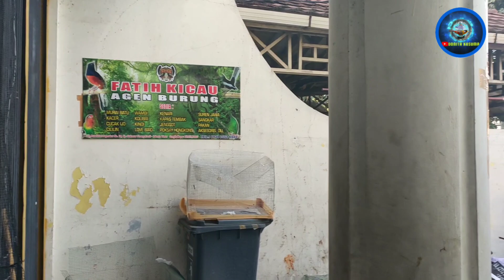UNBOXING MURAI MH 300.EKOR HARGA MULAI 900.RB MURAI MEDAN TROTOLAN 650.RB CUMAN DI AGEN FATIH KICAU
AGEN BURUNG FATIH KICAU
ALAMAT: JL PUSDIKLAT DEPNAKER KP.MAKASSAR KEC. KP.MAKASSR JAKARTA TIMUR